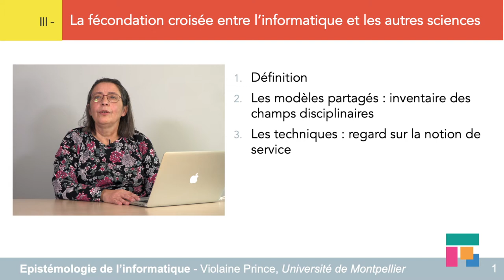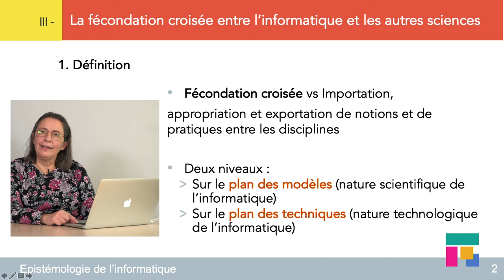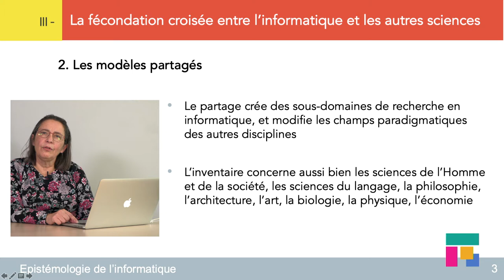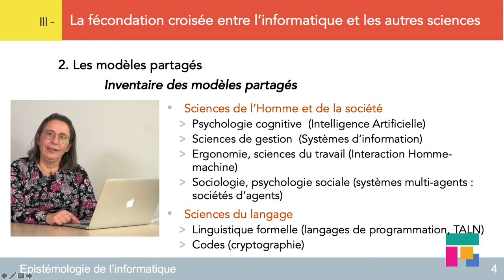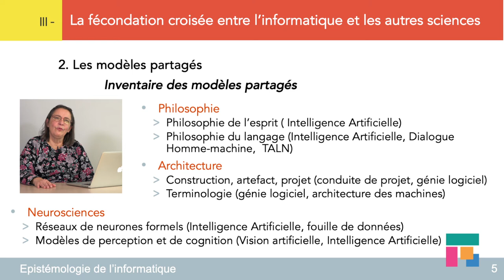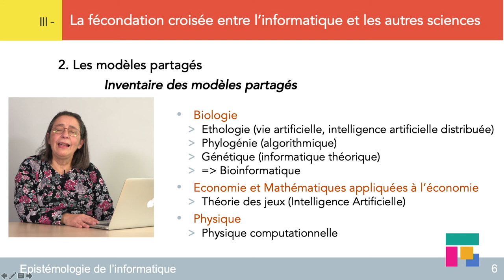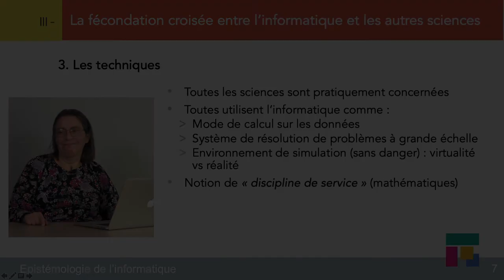Epistémologie de l'informatique. La fécondation croisée entre informatique et autres sciences (3/5)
Cette vidéo présente une instanciation des notions en ce qui concerne l’informatique, sa naissance, son évolution.

Elle fait partie d'un cours, en 5 vidéos, qui est consacré à l’étude de l’interaction conceptuelle entre l’informatique et les autres disciplines scientifiques. Ce cours a pour but de montrer qu’une discipline acquiert sa maturité scientifique et peut prétendre au statut de science lorsqu’on peut faire une étude comparative de ses connaissances propres et de ses échanges avec les autres domaines.

L'intégralité du cours est disponible dans le Mooc : Apprendre à Enseigner le Numérique et les sciences Informatiques sur FUN-Mooc

Violaine Prince est professeur à l'Université de Montpellier 2 où elle enseigne  les matières suivantes : algorithmique, modèles de calcul, logique propositionnelle, bases de données, cognition naturelle et artificielle, traitement du langage naturel, épistémologie de l’informatique...